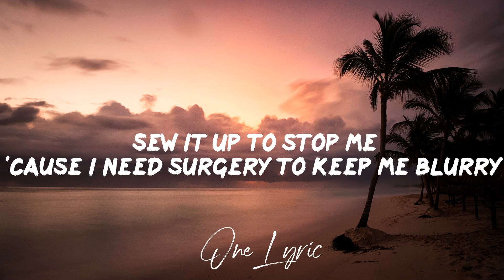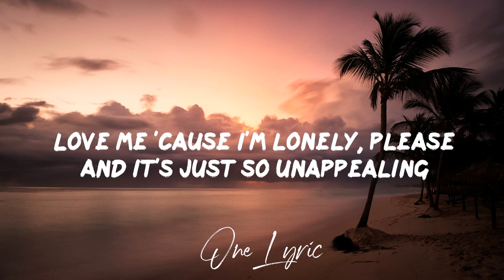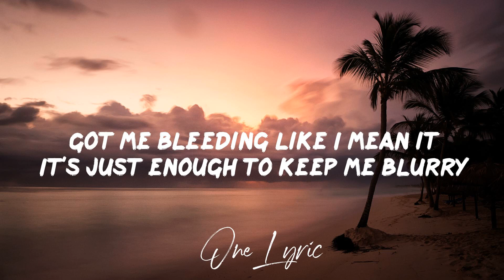Stand Atlantic - Blurry (Lyrics) | One Lyric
Stand Atlantic - Blurry (Lyrics)
Stand Atlantic - Blurry

Lyrics: Stand Atlantic - Blurry

Like a botched lobotomy
Losin’ little parts of me
Because you’re a fever
And I keep losin’ limbs

You’re out of reach
And it’s just so unappealing
When you’re clingin’ to the ceiling
Just to dance around your feelings

Oh well, Oh Well

Sever up my body
Sew it up to stop me
Cause I need surgery to keep me blurry
So you like to hurt me
Could you cut me dirty?

Electro-shock therapy
Zombie-version try’na feed
You’re my melancholy medicine
Love me cause I’m lonely, please.

Clutchin’ weapons while we’re sleepin’
Got me bleedin’ like I mean it
It’s just enough to keep me blurry